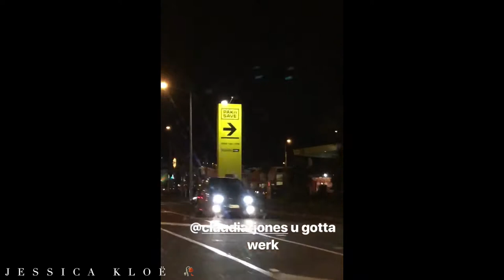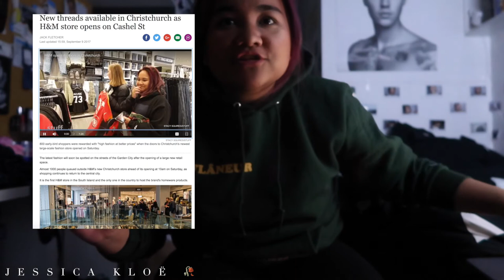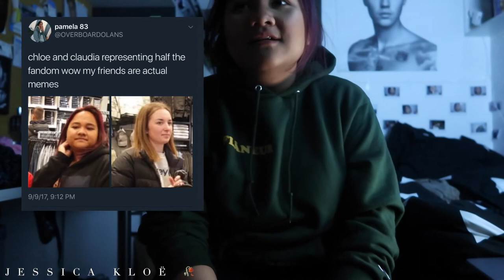chapter two, chch extras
rip headphones.

song in the intro:
- velkonz, dreaming about you